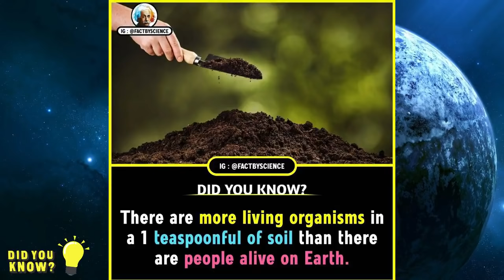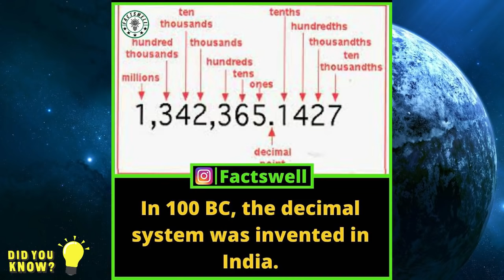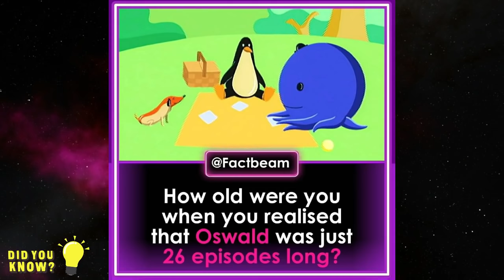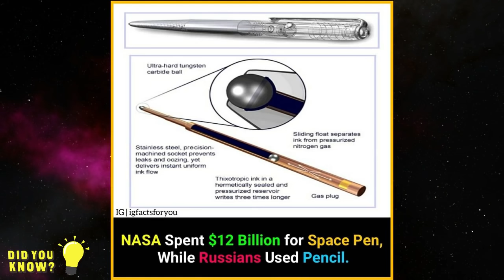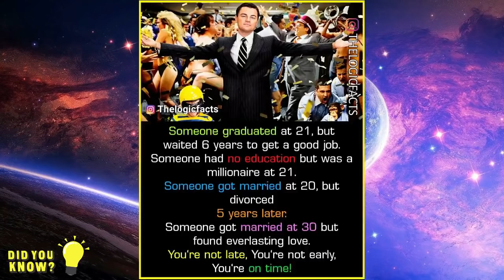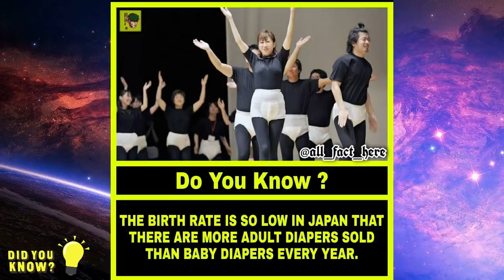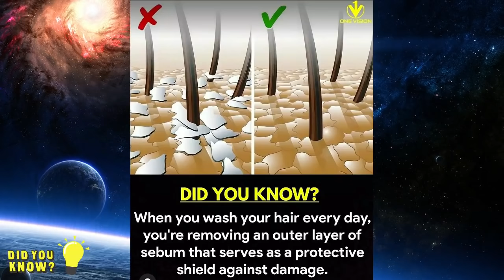Amazing Facts 🔥 That You Should Know Episode 199 | GetSetFlyFact